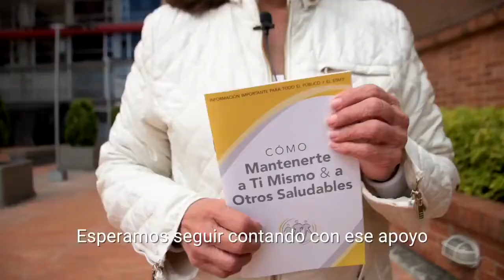Por primera vez habrá un desarrollo efectivo de la Política Pública de LibertadReligiosa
Por primera vez habrá un desarrollo efectivo de la Política Pública de LibertadReligiosa, una de las apuestas del Plan de Desarrollo 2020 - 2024.

De la mano de los Comités locales de LibertadReligiosa fortaleceremos el trabajo social que necesita Bogotá.